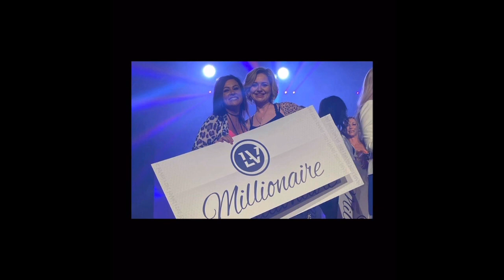How Network Marketing changed my life, a short burst of clips both from a documentary and personal.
This is compilation of a documentary series I was lucky enough to be asked to be part of from my company and a personal message I want everyone to hear. You can be anything and anybody you want to be, doesn’t matter where you start as long as you start and you never give up on yourself! Network marketing takes work, but it is a real opportunity to change your life and the lives of others. I have built my business around my kids and from my phone since day one, and I am never going to stop sharing how it changed my life and can change anyones if they are willing to learn and put in the work. We all have to work, might as well clock in for work on your own time instead of someone else’s!